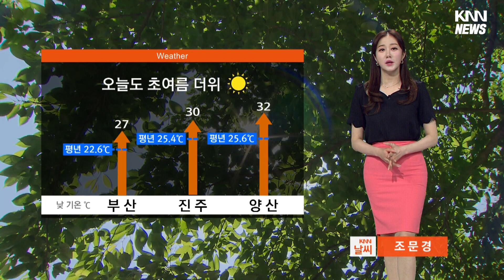맑은 하늘 아래 자외선 강해, 오존 농도 나쁨수준 예상/ KNN